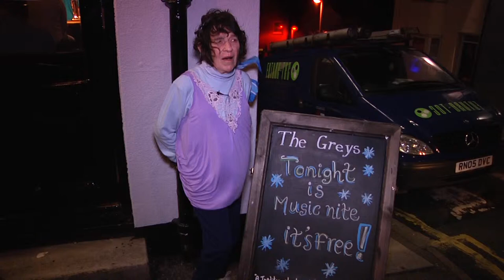Glen Richardson & Steve Wrigley @ The Greys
Glen and Steve interviewed by Lynn Ruth Miller for Brighton Lights.  See them each month at The Greys